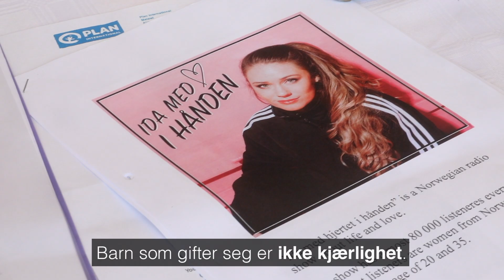Ida med hjertet i hånden - i Malawi med Plan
Ida Fladen har vært i Malawi med Plan for å lage en episode av podcastserien «Ida med hjertet i hånden». Her møtte hun tidligere barnebrud Isabel. Hør episoden i Podcast-appen fra 20.nov 2019 og her kan du lese mer